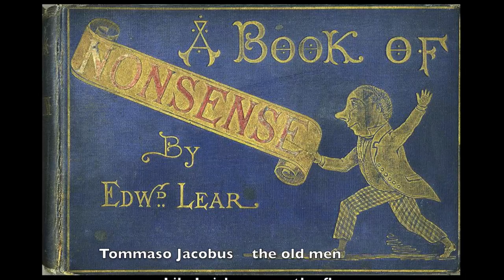Old men and insects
A short tribute to Edward Lear (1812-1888) for the bicentenary of his birth.
Un omaggio a Edwar Lear ed al suo "Libro dei nonsense" in occasione dei 200 anni dalla sua nascita.
Machinima in Second Life.
MachinimaExpo 2012: Honourable Mention